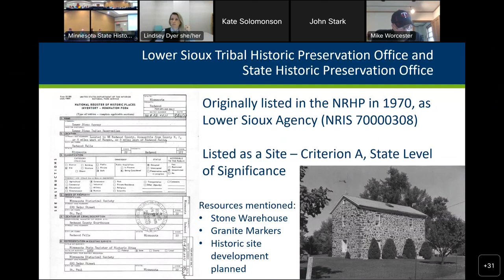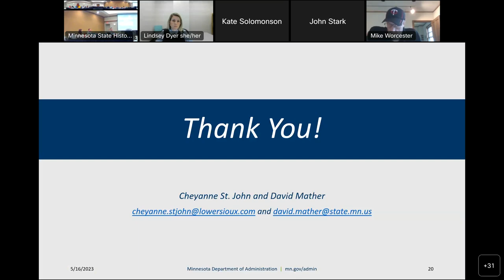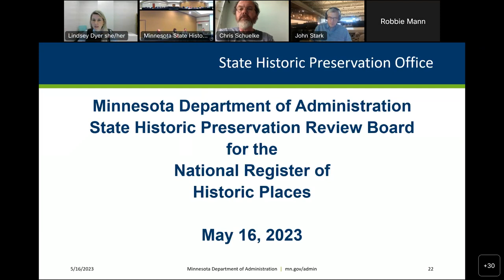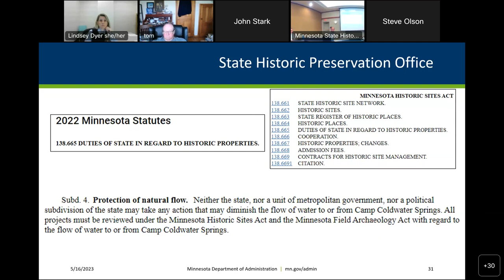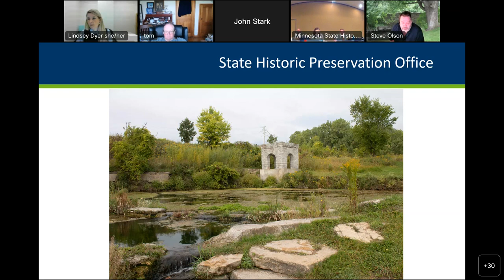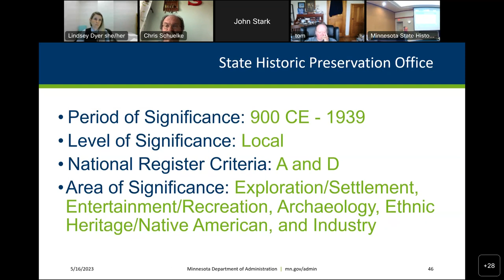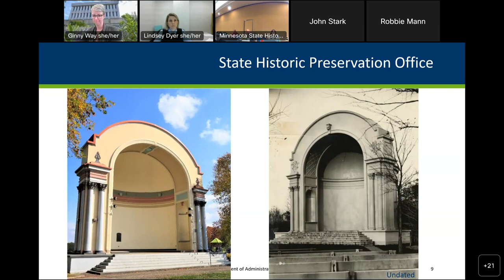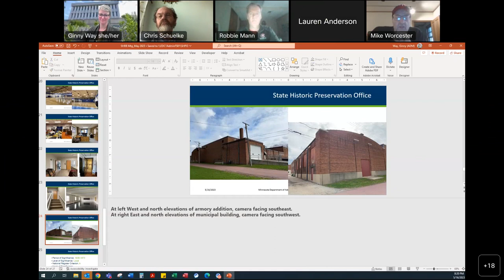Minnesota State Historic Preservation Review Board Meeting May 16, 2023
Recording of the Minnesota State Historic Preservation Review Board Meeting held May 16, 2023. The meeting was a hybrid format hosted by the Lower Sioux Indian Community Tribal Council.